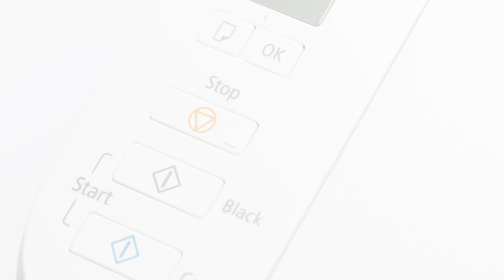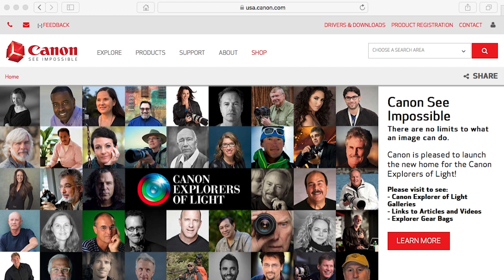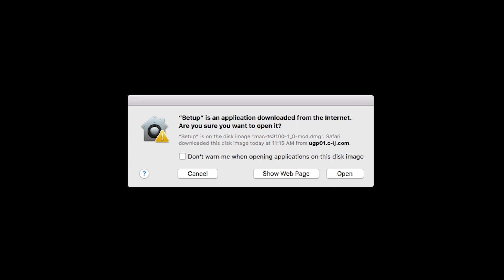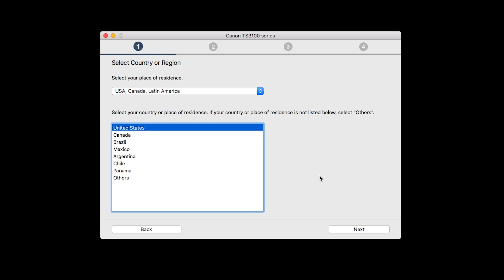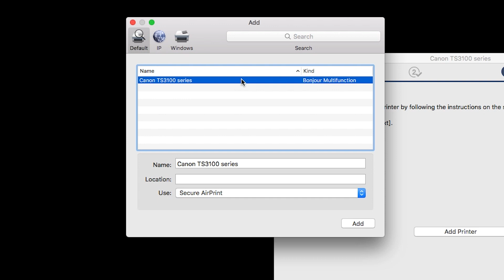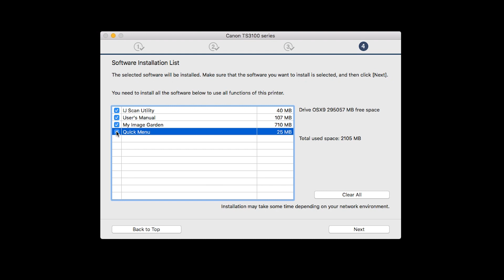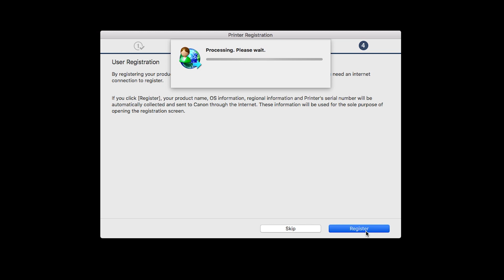Setting up Your Wireless Canon PIXMA TS3122- WiFi Protected Setup with a Mac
Effortlessly set up your Canon PIXMA TS3122 printer to print on a wireless network. Visit the Canon website for more How-To Video tutorials.